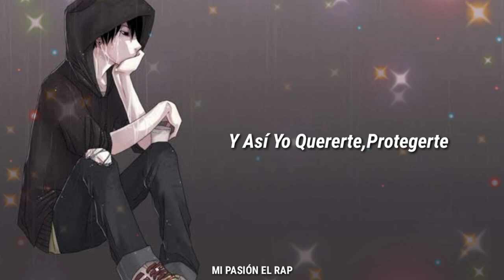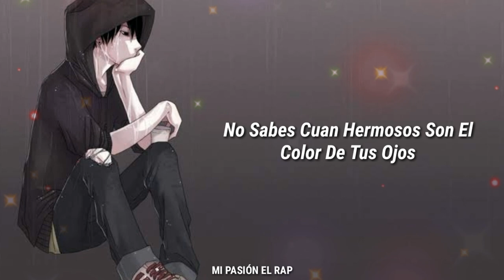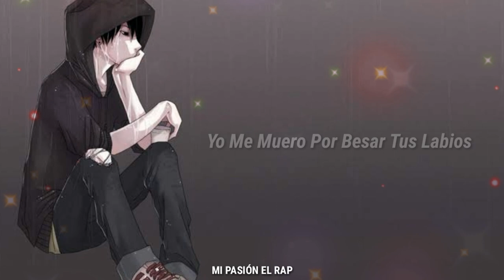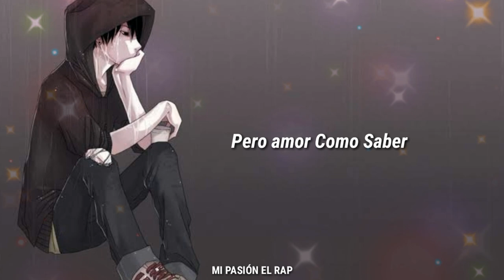❤Te Amo En Silencio❤ Miguel Angel "El Genio" (Letra/Lyrics)